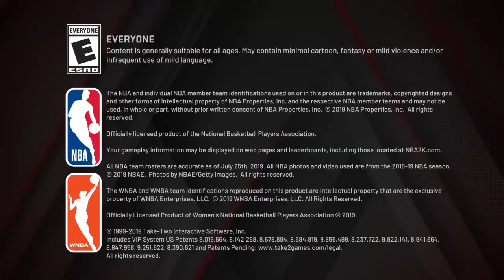NBA 2K20_20200506003201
NBA 2K20